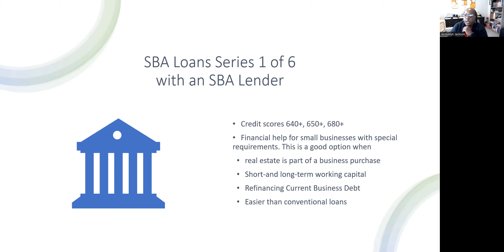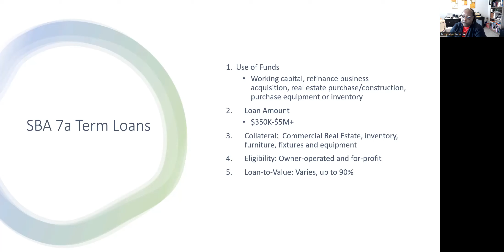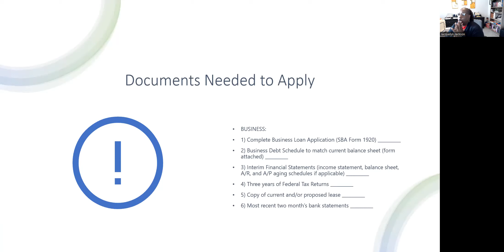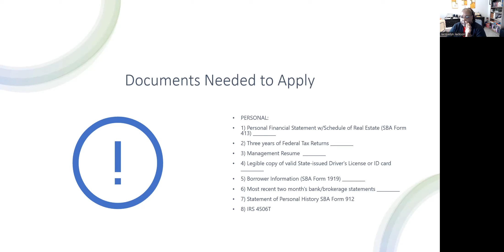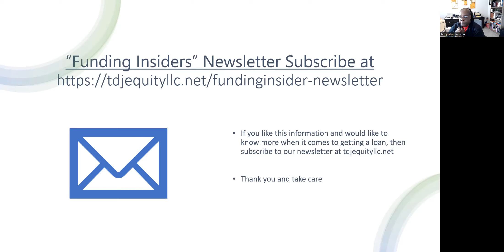TDJ Equity Funding's SBA Loans Series-1 of 6 7(a) Term Loan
Series Description:
Explore the world of Small Business Administration (SBA) loans through this six-part educational series. From understanding the basics to navigating the application process, this series breaks down the essentials, eligibility requirements, pros, and cons for each type of SBA loan, empowering business owners to make informed decisions. Whether you're a startup or an established business, this series will equip you with the knowledge and strategies to secure the funding you need to grow and thrive. Join us as we demystify SBA loans and help you unlock the benefits they offer to entrepreneurs like you.